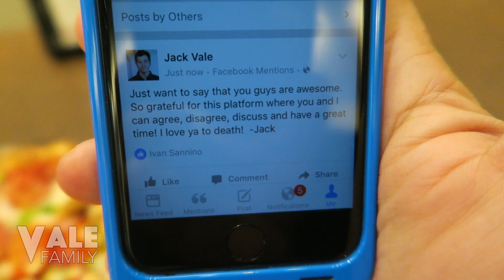HE PULLED OUT HIS OWN TOOTH!